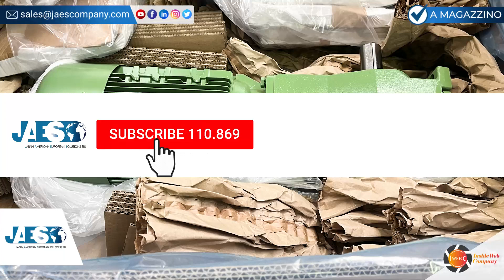NORD SK9032.1LX-132MP/4 (INSTOCK) GEAR MOTOR - MOTORE - MOTOR